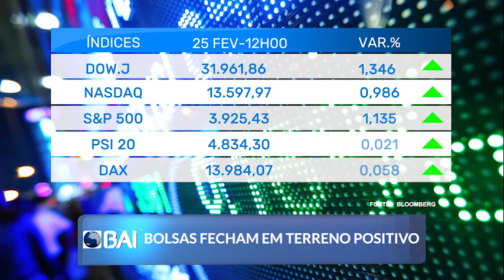Mercados ao Minuto 25-02